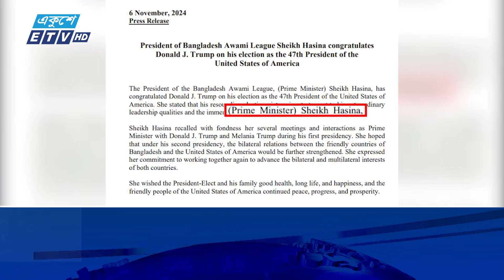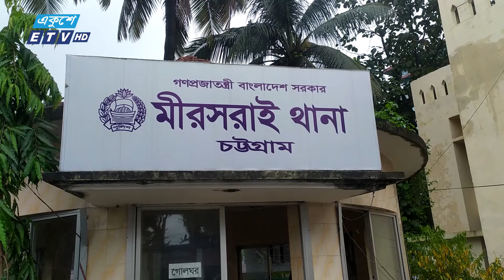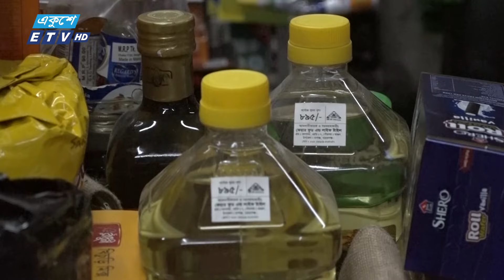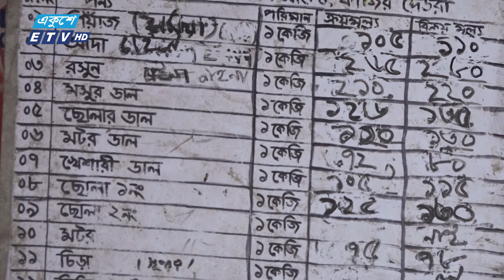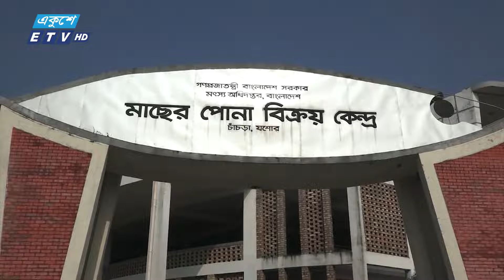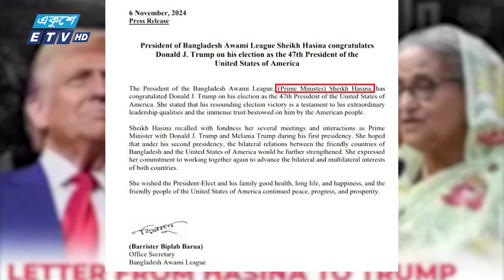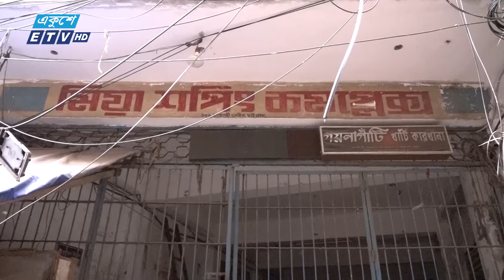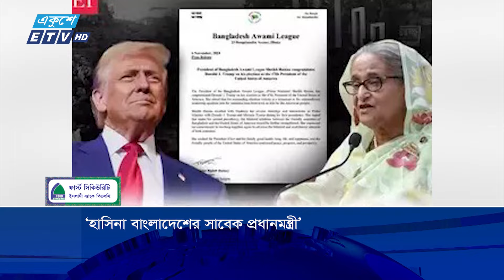11 AM NEWS || সকাল ১১টার সংবাদ || 08 NOVEMBER 2024 || ETV News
উপস্থাপক: ওয়াহিদুজ্জামান